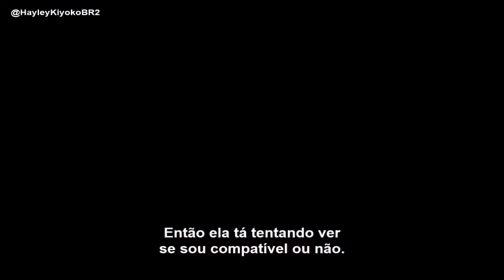Os Delírios de Hayley Kiyoko (Legendado)